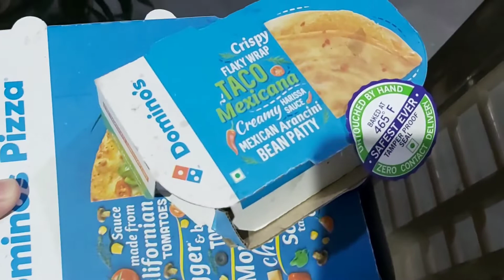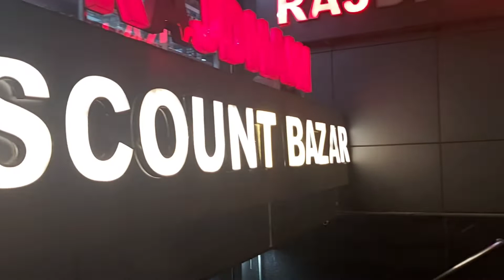Ghar ke paas tha pata nahi tha..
Hi Guys!